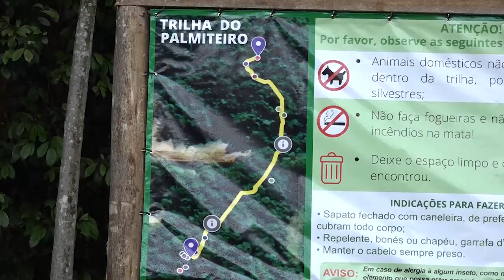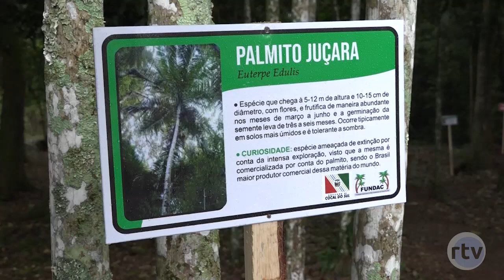Trilha Ecológica do Palmiteiro é inaugurada em Cocal do Sul